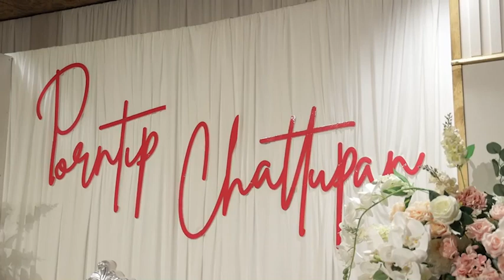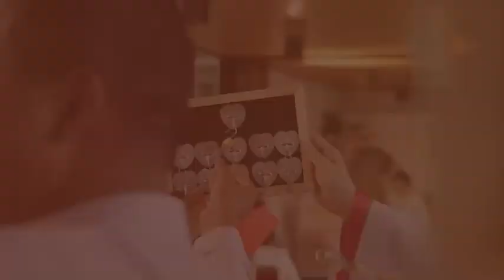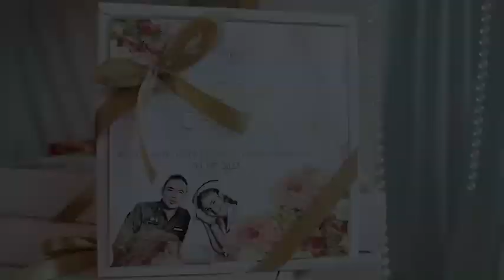By Risgeewedding (วันจริง คุณหลิน คุณมอส)